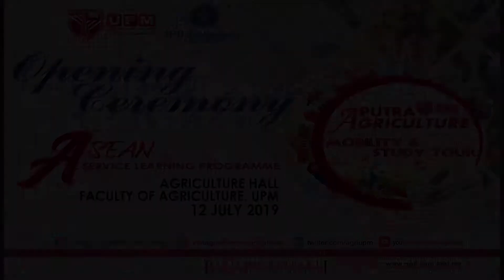Mobility Inbound | Asean Service Learning Programme [Launch] 2019